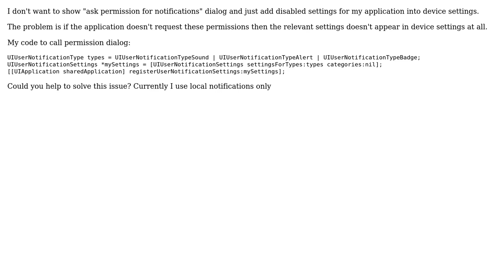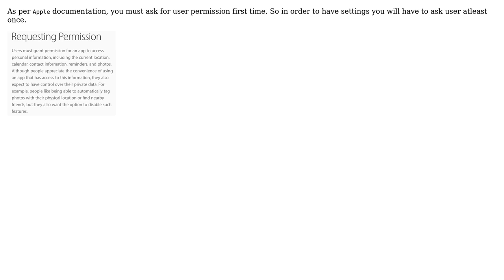Not to ask for permission for notifications in iOS but add "notification permission settings"...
Not to ask for permission for notifications in iOS but add "notification permission settings" into device settings?

With thanks & praise to God, and with thanks to the many people who have made this project possible! | Content (except music & images) licensed under CC BY-SA | Music | Images & others | With thanks to user Vyachaslav Gerchicov user Vishal Sonawane user Ahmed Abdallah and the Stack Exchange Network Trademarks are property of their respective owners. You are responsible for your own actions.